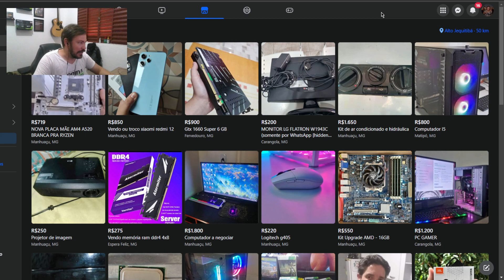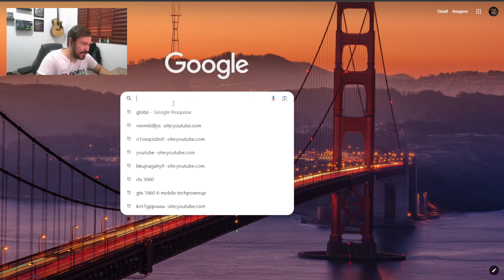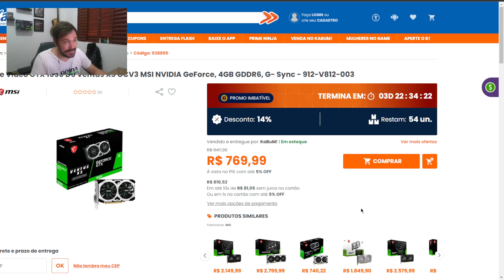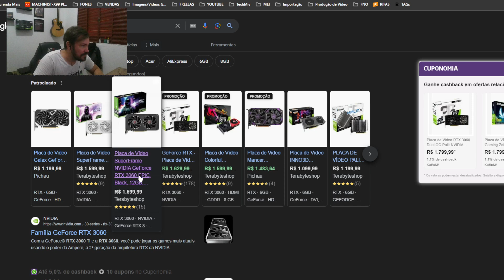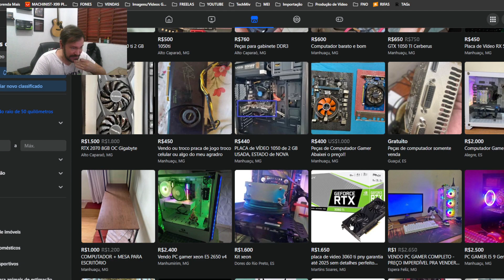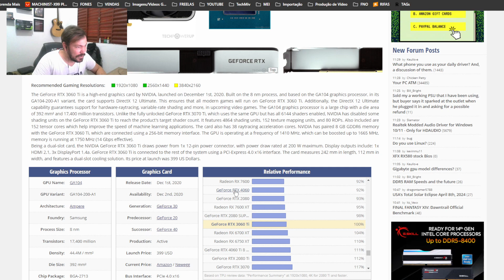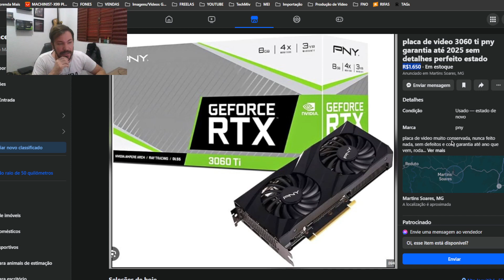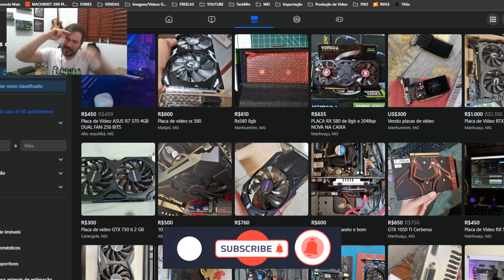Cuidado ao Comprar Placas de Vídeo do Marketplace | Siga esses passos e se livre do GOLPE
Nesse vídeo vamos falar sobre placas de vídeo que estão disponíveis no marketplace de nossa região, que estão às vezes muito caras, outras vezes até com preço bom, mas são GPUs que podem trazer problemas muito rápido, espero te ajudar a comprar uma boa placa de vídeo.